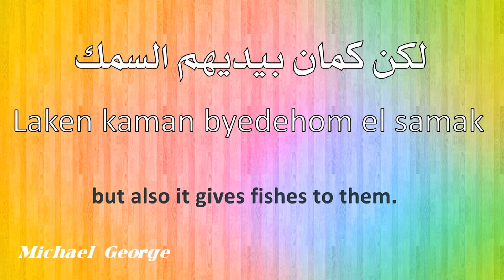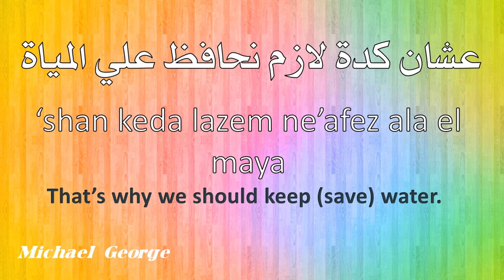Lesson 5 (Water) – Egyptian arabic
لولا المياة الانسان ما يقدرش يعيش. الانسان مش بس بيستخدم المياة في الشرب ، لكن كمان بيستخدمها في الزاعة والصناعة. واهم مصدر للمياة في مصر هو نهر النيل. كل المصريين بيعتمدوا عليه. النيل مش بس بيدي الناس المياة لكن كمان بيديهم السمك.
بعض المشاكل الصحية بتكون سببها قلة المياة او ان الانسان شرب مياة ملوثة. عشان كدة لازم نحافظ علي المياة لانها نعمة من عند ربنا.